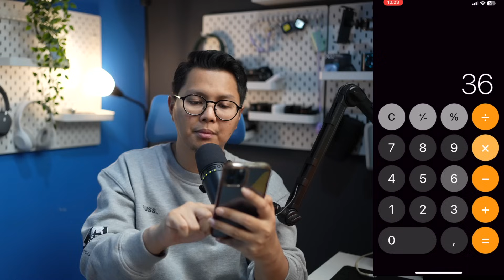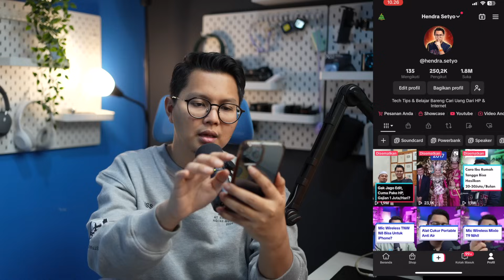Banyak Yang Belum Tau! Modal 50 RIBU HASILKAN 9 JUTA DI TIKTOK AFFILIATE, Kok Bisa?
Cara menghasilkan uang dari tiktok affiliate dengan modal 50 ribu tapi potensi peluangnya luar biasa. bagaima cara mendapatkan uang dari tiktok melalui tiktok affiliate jika tidak punya modal atau modal sedikit? di video kali ini saya akan bahas bahwa dengan modal terbatas pun bisa loh kita menghasilkan uang dari tiktok affiliate.